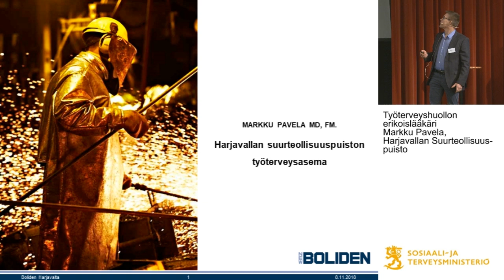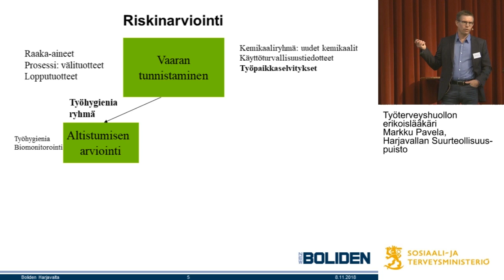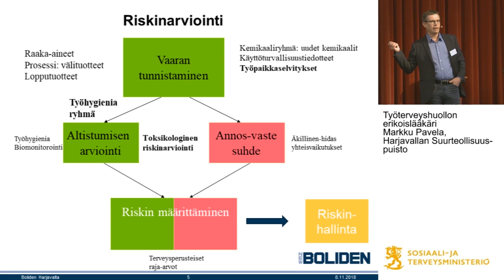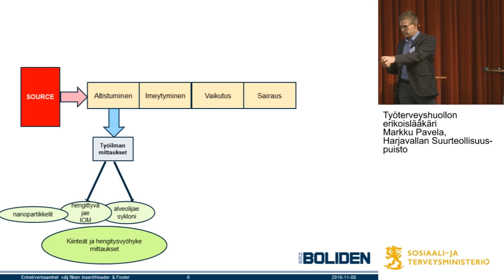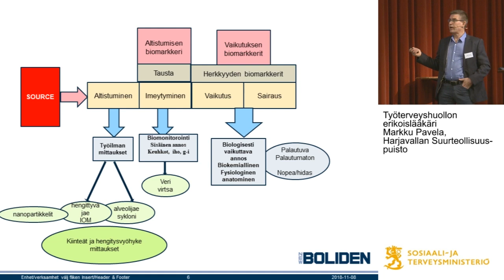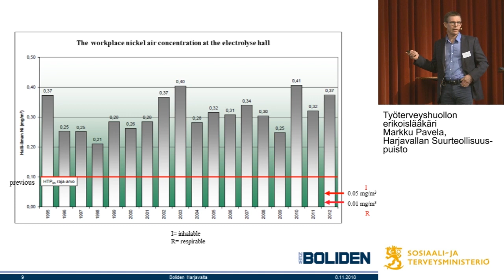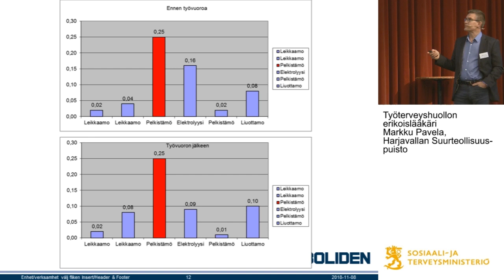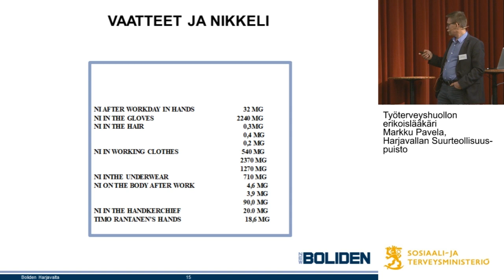8.11.2018 Terveellinen työ - Markku Pavela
Riskien hallinnalla kilpailukykyä
Terveellinen työ
- Tunnista ja hallitse kemialliset tekijät -kampanjan alueellinen tilaisuus

Kemiallisten tekijöiden riskinhallinta
Työterveyshuollon erikoislääkäri Markku Pavela, Harjavallan Suurteollisuus-puisto